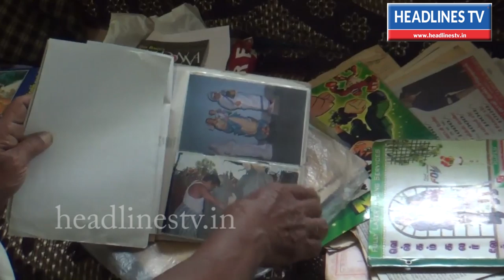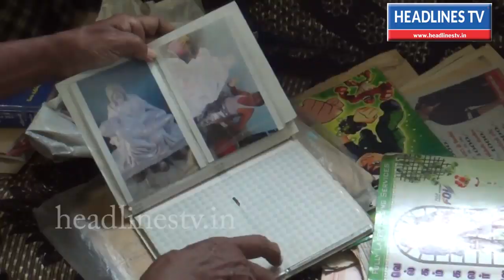How to do christmas dolls | கிறிஸ்துமஸ்க்கு பயன்படுத்த படும் பொம்மைகள் எவ்வாறு தயாரிக்கபடுகிறது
தூத்துக்குடியில் கிறிஸ்துமஸ் பண்டிகையை முன்னிட்டு குடிலில் வைப்பதற்கான சொரூபங்கள் தயாரிப்பு பணி தீவிரம் : சொரூபங்களின் விற்பனையும் களைகட்ட தொடங்கி உள்ளது.

தூத்துக்குடியில் கிறிஸ்துமஸ் குடிலில் வைப்பதற்கான சொரூபங்கள் தயாரிப்பு பணி தீவிரமாக நடந்து வருகிறது. உலகம் முழுவதும் கிறிஸ்துமஸ் பண்டிகை அடுத்த மாதம் வரும் 25ம் தேதி கொண்டாடப்படவுள்ளது. இதற்காக கிறிஸ்துவின் பிறப்பை குறிக்கும் வகையில் கிறிஸ்தவர்கள் தங்களது வீடுகளில் குடில் அமைத்து அதனை மின்விளக்குகளால் அலங்கரிப்பது வழக்கம். இதுபோன்ற குடில்களில் இயேசு கிறிஸ்துவின் பிறப்பின் போது நடந்த சம்பவங்கள் தொடர்பான சொரூபங்களை வைப்பது வாடிக்கை.

குறிப்பாக குடிலில் மரியாளின் கையில் இயேசு குழந்தையாக இருந்த காட்சி, சிசுபாலன், இயேசு பிறப்பின் போது வந்த ராஜாக்கள், மாதா, சூசையப்பர் உள்ளிட்ட அனைத்து சொரூபங்களும் இடம் பெற்றிருக்கும். மேலும் குடில்களில் ஆட்டு மந்தை, மேய்ப்பர்கள், தேவ தூதர்கள் போன்ற சொரூபங்களும் இடம்பெறும்.
இதுகுறித்து அவர் கூறுகையில், தான் தூத்துக்குடி மாவட்டம் வேம்பார் கிராமத்தை சார்ந்தவன் என்ற அவர், பிழைப்புக்காக சிறுவயதிலேயே பெற்றோருடன் இலங்கைக்கு சென்றுவிட்டதாக கூறிய அவர், 8ம் வகுப்பு வரை தான் படிக்க முடிந்ததாக தெரிவித்தார். சிறு வயதிலிருந்தே சொரூபம் உள்ளிட்ட சிற்பங்களை தயாரிப்புகளை ஒரு பாதிரியார் ஒருவர் கற்றுக்கொடுத்தாக கூறினார். தன்னுடைய 15 வயதில் சிற்பங்களை தயாரிக்க கற்றுக்கொண்டதாக கூறிய அவர், இலங்கையில் கலயாணம் முடித்து தனது 2 குழந்தைகளுடன் இத்தொழில் ஈடுபட்ட வந்த நிலையில் அங்கு நடைபெற்ற ஈழத்தமிழர்கள் பிரச்சனையின் போது 1977ம் ஆண்டு மீண்டும் தூத்துக்குடிக்கு வந்ததாக தெரிவித்தார்.
ஆயிரம் ரூபாய் முதல் 50 ஆயிரம் வரையில் சுமார் அரை அடி முதல் 3 அடி வரையில் இந்த கிறிஸ்துமஸ் சொரூபங்கள் வழங்கி வருகிறோம்’ என்றார். கிறிஸ்துமசுக்கு இன்னும் ஒரு மாதங்களே உள்ளதால் தற்போது இந்த சொரூபங்களின் விற்பனையும் களைகட்ட தொடங்கி உள்ளது.